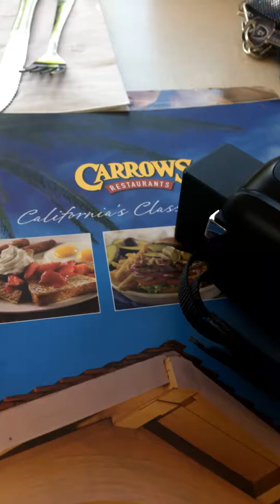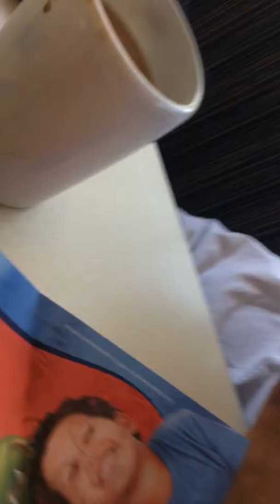Breakfast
On a lil family outing with the family for a late breakfast